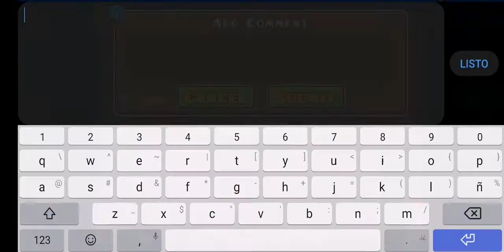(Easy Demon) Airoz Chaozflow by Artumanka & More (All Coins) [Geometry Dash 2.11]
Nivel demasiado sencillo y flukeado desde el 45%.

💾 Level Dates:

ID: 58735040

Difficulty: Easy Demon 10 ⭐

Difficulty (Opinión): Easy Demon 10⭐

Gameplay: 10 / 10

🔊 Song:

 - Chaoz Airflow by ParagonX9

(Respaldo)

ItsOmarHero#0275

🎮 GD Account:
ItsOmarHeroGD

Con tu donación me ayudas mucho 🙏